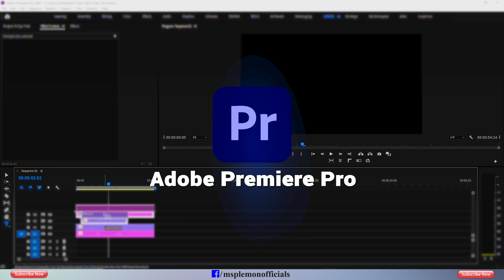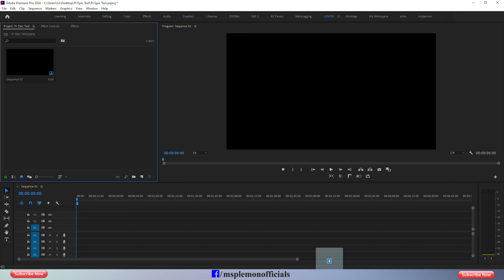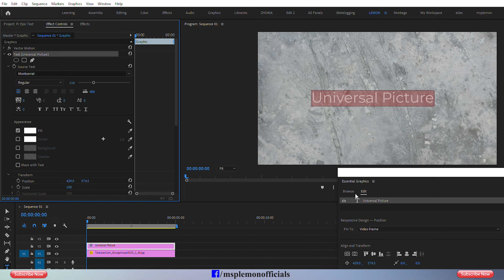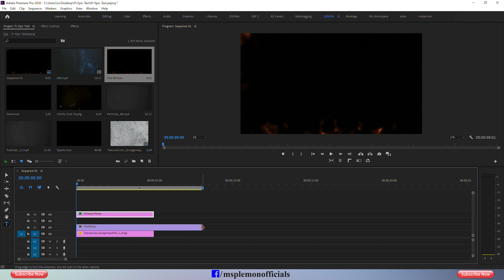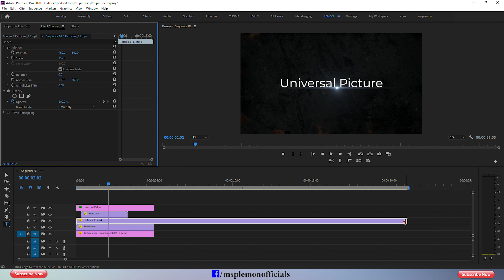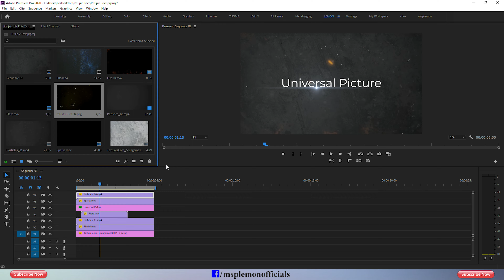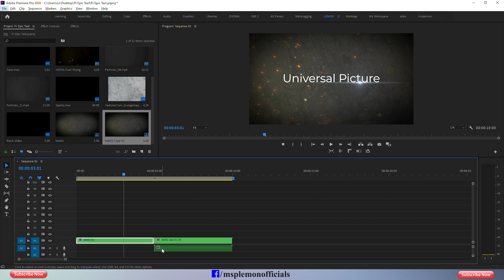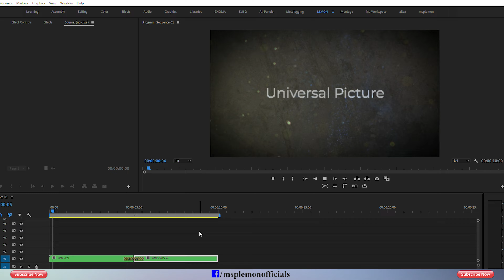Epic Cinematic Text ইফেক্ট তৈরী করুন! - [Premiere Pro Tutorial]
Adobe_Premiere_Pro is a market standered video_editing_software. it has powerful tools for video_editing. if you want to learn Professional video editing please try adobe premiere pro. in this tutorial you can learn how to create Epic cinematic_Text effects without any plugins in adobe premiere pro. and also you can learn basic cinematic text effects in premiere pro. Please follow my tutorial, Hope to enjoy it !!!